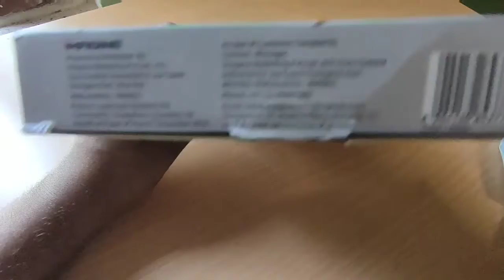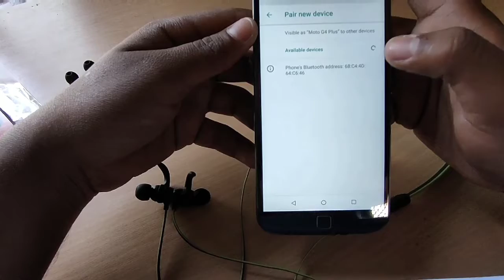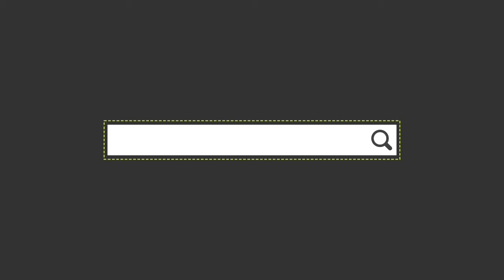Boat Rockerzz 255F Unboxing 🔥🔥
Here is the Unboxing of boat rockerz 255f best earphone in 999 INR. Best budget friendly earphone.
The earphone comes blutooth 4.1 and ipx 5 rating dust & sweat proof with 8 hour long battery.

Box Content -
1 earphone
2 extra ear buds
Warrant card
Charging cable